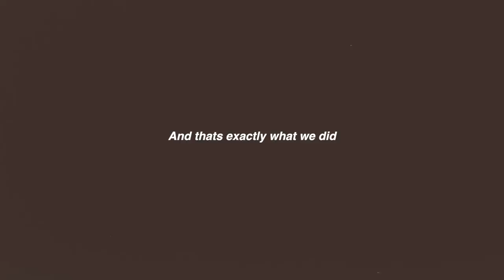opening our New Years resolutions one year later... *sad times lol*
36 Golden Square
London
W1F 9EE